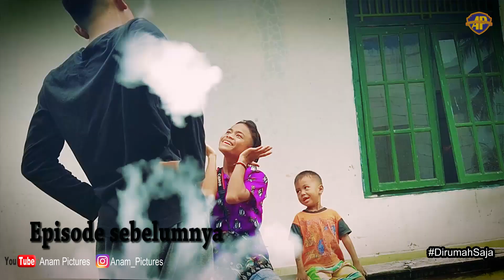FILM PENDEK OMJIN PERMINTAAN PERTAMA EPS 02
Film ini hanya untuk hiburan semata.

bagi yang punya cerita tambahan bisa komen dibawah ini.

dukung chenel ini dengan cara klik share ke medsos kalian.
jangan lupa saksikan episode selanjutnya.

Tim Creator :
Anam Pictures